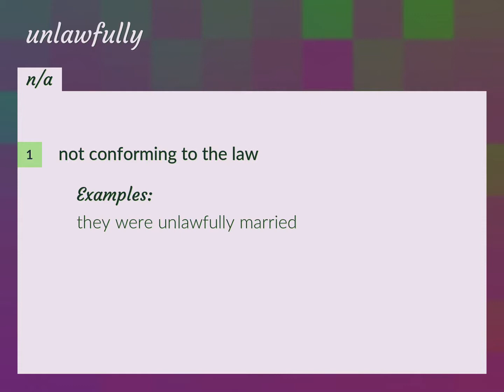Unlawfully | meaning of Unlawfully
What is UNLAWFULLY meaning?